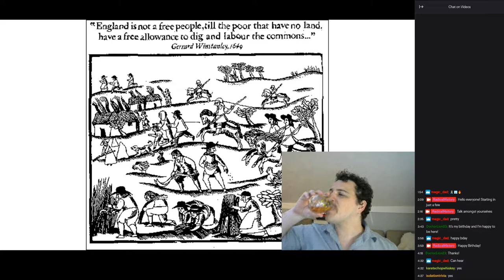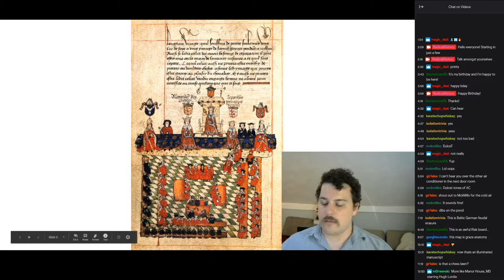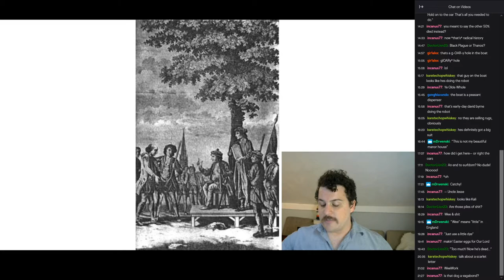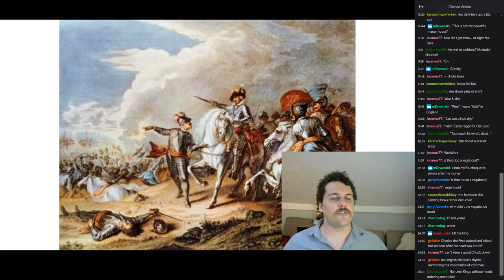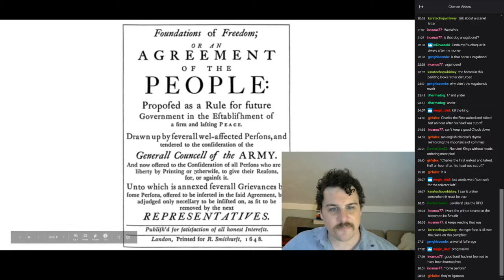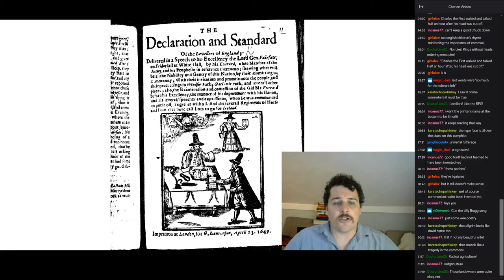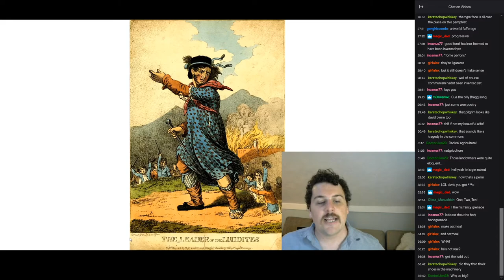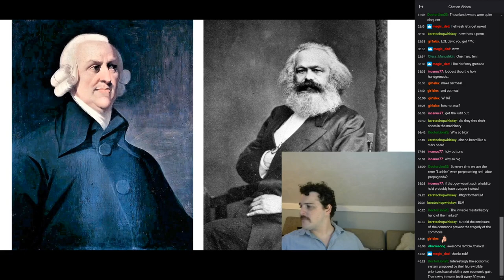The Enclosure of the Commons | Radical History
In much of Europe, prior to the emergence of modern farming and capital techniques, little land was owned outright, and was instead leased or rented from nobles who were granted rights to the land by their kings. Though serfs and peasants had few rights, they were largely free to cultivate and grow what they wished, so long as they paid their rents and worked the land.

But by the 18th century, much of this land had been expropriated, closed off, and converted to valuable pasturage or re-worked to grow cash crops. Millions of peasants and rural farmers were forced off the land, their ancestral rights to the commons revoked by law, their homes and fields bought or seized by large landowners and wealthy nobility.

Learn how, in England and elsewhere, the wealthy and powerful used their legal powers, brutal violence, and social pressure to radically change the shape of agriculture across the continent and create a permanent underclass of impoverished and dispossessed workers. Heretical beliefs! Weird sex cults! Regicide! Marxism! It’s all here folks.